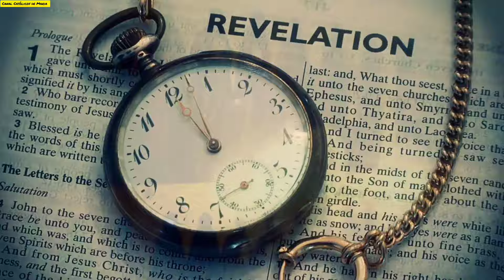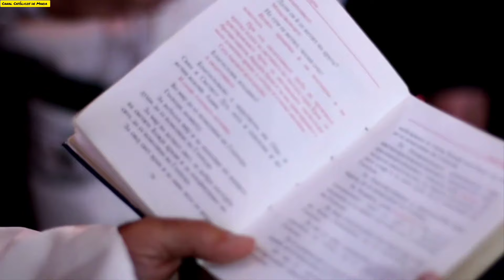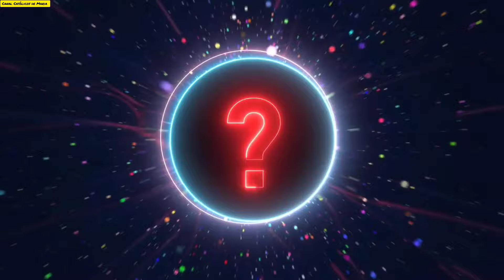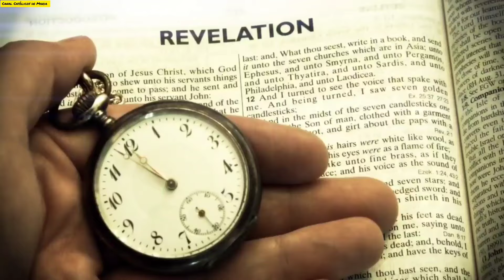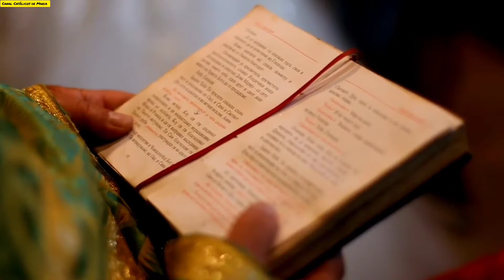TERRÍVEL! O Anticristo,a Besta e o Falso Profeta já está em nosso Meio, ESSE É ELE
🌟 Sejam bem-vindos, fiéis seguidores do canal Católicos de Maria

E muitos outros! Adquira essas obras inspiradoras e enriqueça seu cantinho de leitura e oração.🙏 **Orações do Cristão Católico:** 🙏
Conheça poderosas orações católicas para fortalecer sua fé: